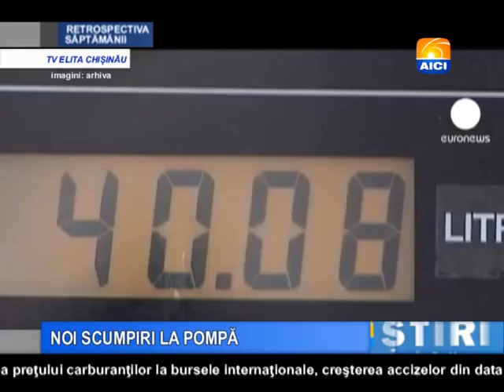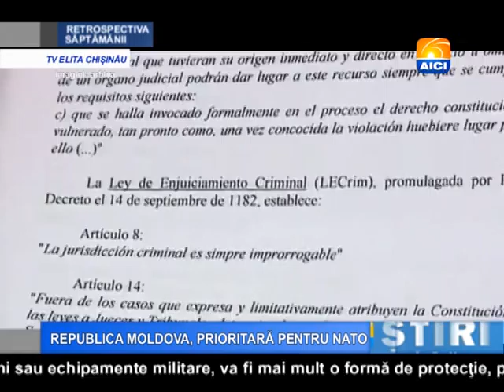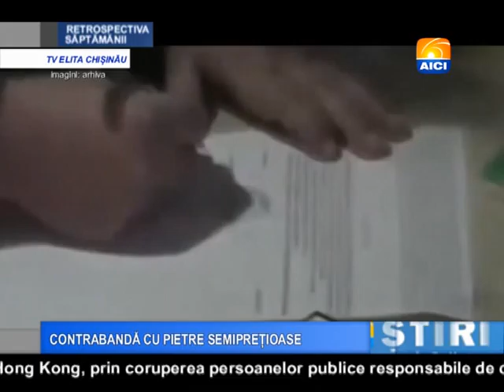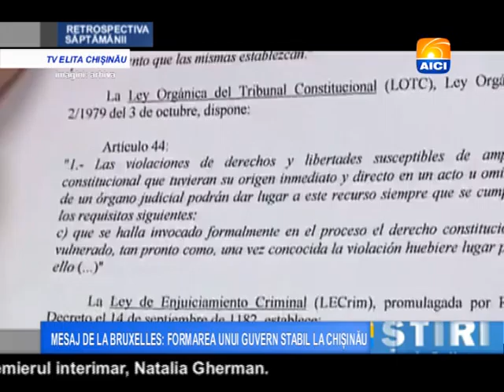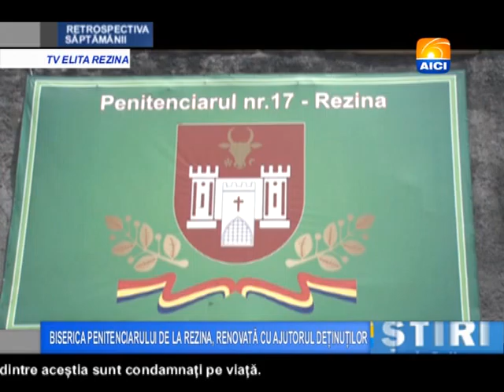Retrospectiva AICI 27 06 2015